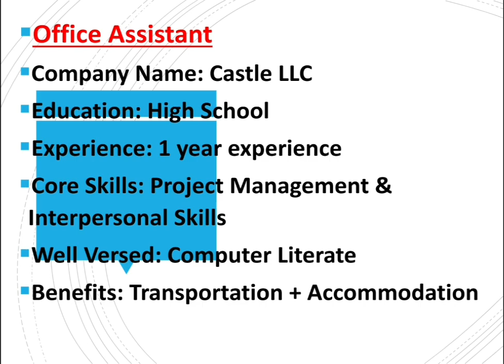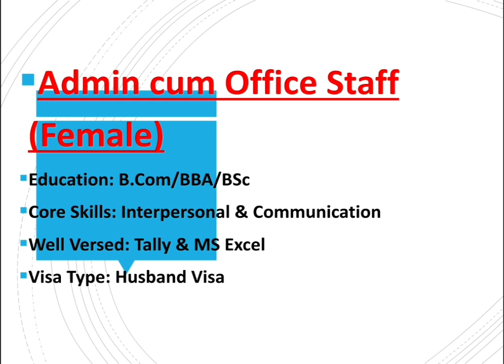Office Assistant Jobs In Dubai -2020 | Free Jobs In UAE